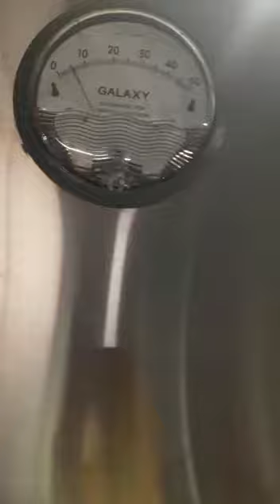Dispensing Booth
We are the manufacturer for the same in Delhi

Thanks & Regards
R A Scientific Instruments